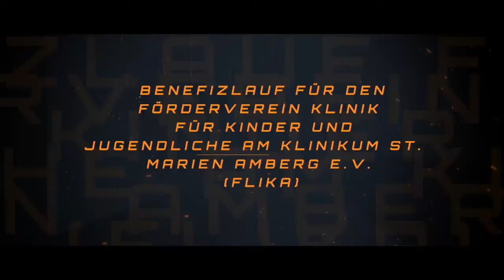Blaster Run Event Promo